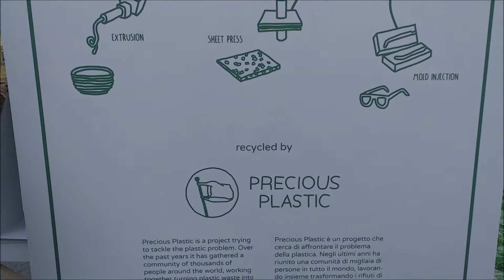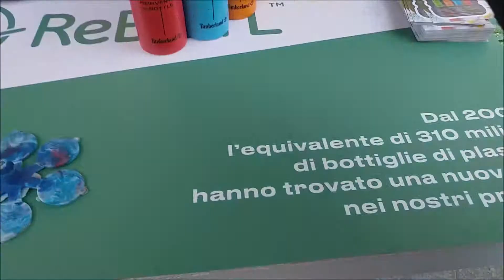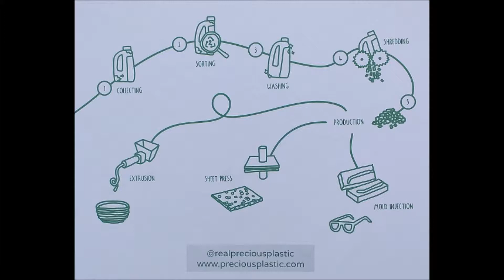09/04/2019 Fuori salone: Un idea per il recupero della plastica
Lascia che le persone vicine a te sappiano che sei pronto per iniziare a collaborare e combattere l'inquinamento plastico !
Al fuori salone di Milano in Piazza XX5 Aprile abbiamo trovato un idea innovativa .Riciclaggio della plastica. Per saperne di piu

Let the people around you know that you are ready to start collaborating and fighting plastic pollution!
At the Milan salon outside in Piazza XX5 April we found an innovative idea Recycling of plastic.